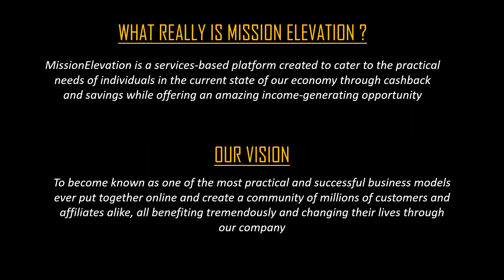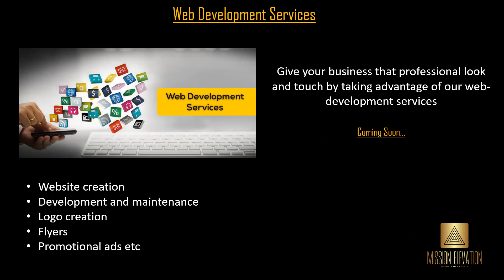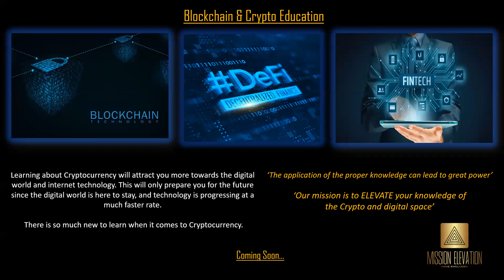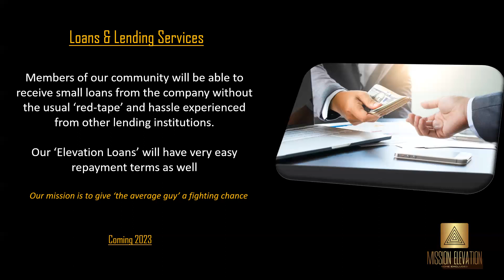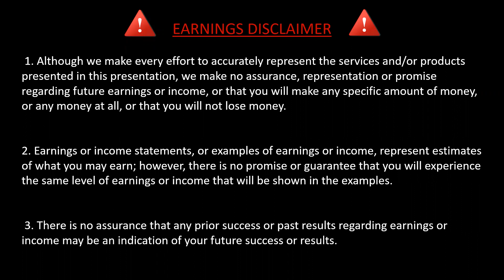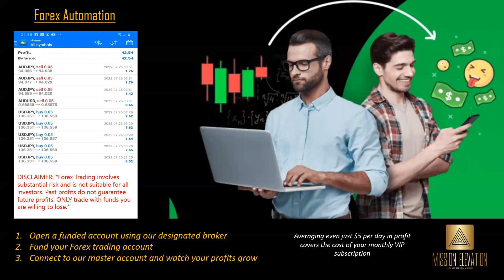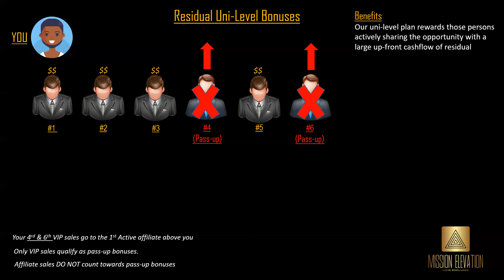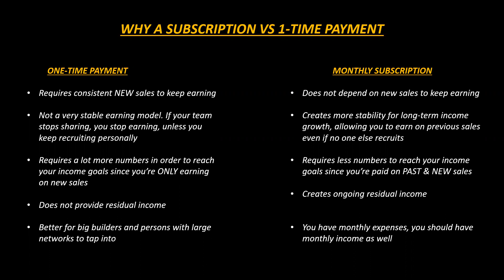Mission Elevation Replay Aug9th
Our latest company review and Zoom call. Be sure to get back to the person who shared this video with you about getting started.